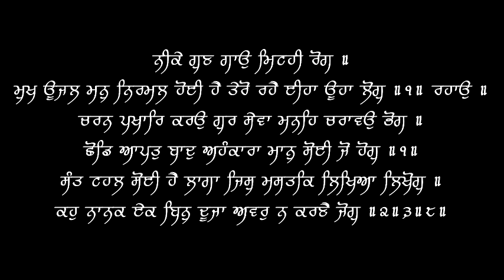Neeke Gun Gaao Mithi Rog - Puratan Hazoori Ragi Bhai Bakshish Singh